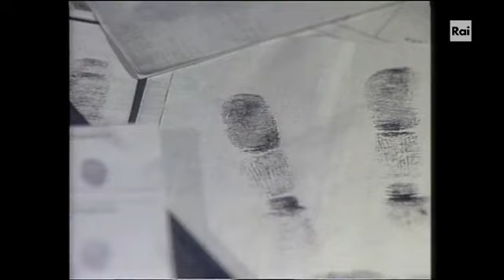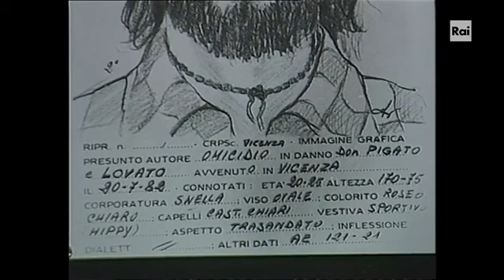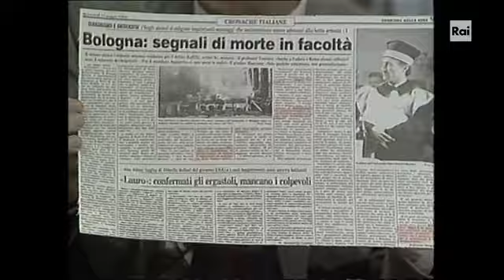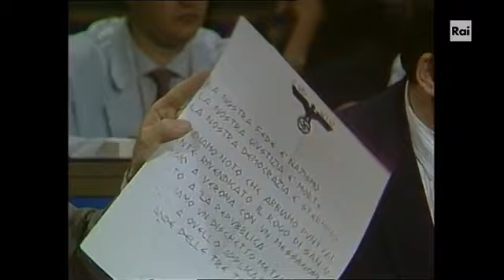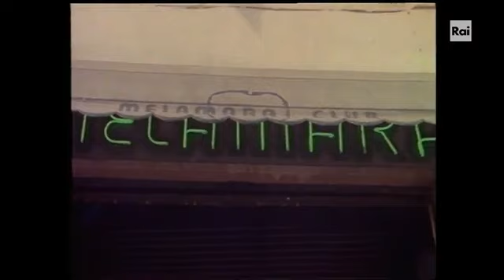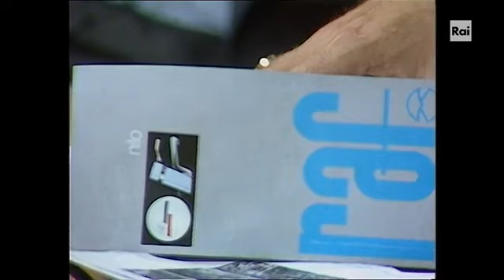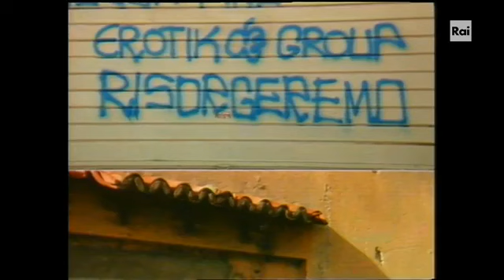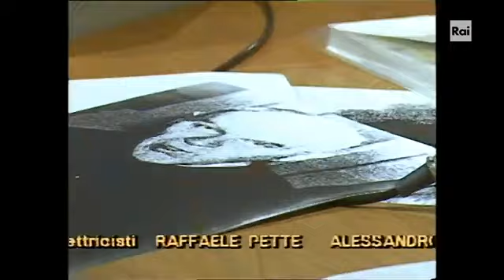"Il terzo uomo di Ludwig" - Telefono Giallo - Stagione 1988 - Episodio 07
data: xx.xx.1988
conducono: Corrado Augias
dr. Parker 🧐​
Recensisco i libri che riguardano i delitti del mostro di Firenze.